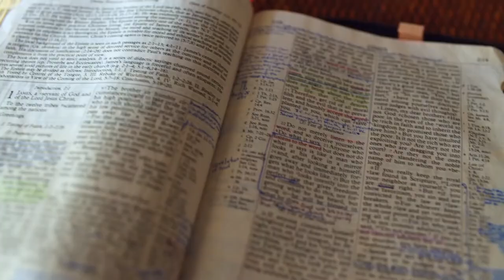Gott auf (m)einer Seite: Josua 11:2-11:23